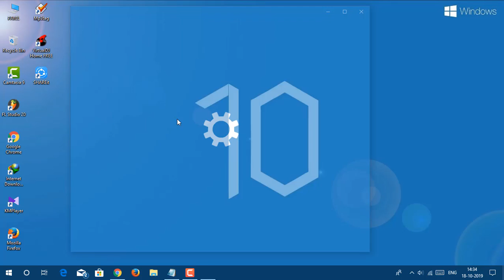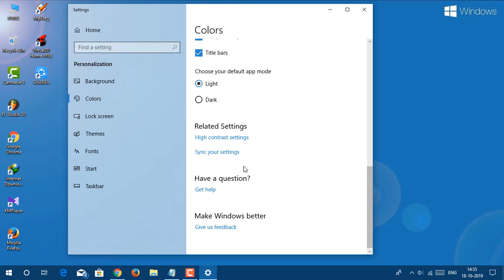how to pc colors changes